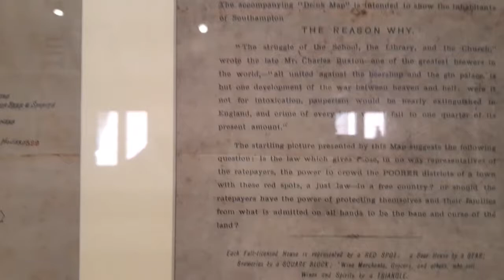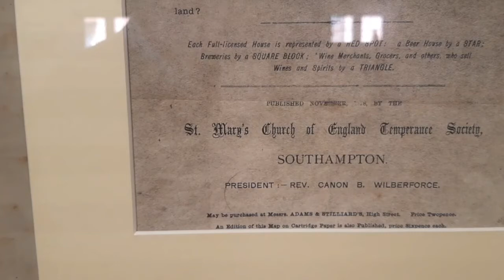Tudor House Shorts- 1878 Drink Map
Andy examines a remarkable map from the past.